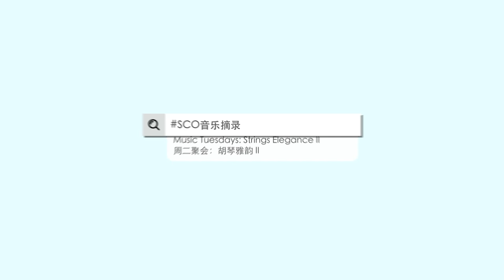A Tune from Henan《河南小曲》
SCOSoundbites – A Tune from Henan

Concert: Music Tuesdays: Strings of Elegance II

Erhu: Mu Ruixue
Yangqin Accompaniment: Qu Jianqing

Composed by Liu Mingyuan

A Tune from Henan, an erhu piece composed by erhu maestro Liu Mingyuan, was derived from the tune of Henan Quju opera. Through the pleasant melody, distinct local flavours and a wide range of performing techniques, this repertoire illustrates the pride of Henan people and how they sing praises of their hometown. Also, this repertoire referenced many playing techniques from the zhuihu, enriching expression of the tune, establishing a unique style for an erhu piece.

SCO音乐摘录 - 《河南小曲》

音乐会：周二聚会：胡琴雅韵 II

二胡: 穆瑞雪
扬琴伴奏: 瞿建青

刘明源作曲

《河南小曲》是胡琴大师刘明源先生以河南曲剧音调为素材创作的一首著名二胡曲，它以清新的旋律、浓郁的地方风味和丰富的演奏手法，生动地表现了河南人民对家乡的赞美和主人翁的自豪感。乐曲借鉴了坠胡的许多演奏技巧，大大丰富了二胡的表现力，为特色二胡曲的创作树立了典范。